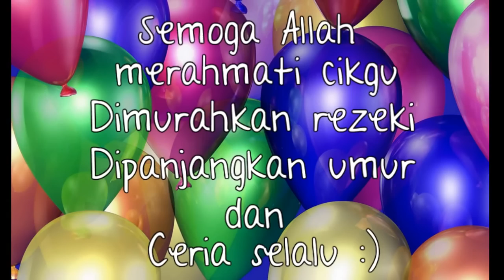Video utk Cikgu Shamsiah by 5 Rusyd :D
an extremely bombastic vid... collaboration btwn guy and girls. huahuahua. actually we got some mistake hehe... this year, our teacher are celebrating her 52's birthday hehe... but we wrote happy 50th birthday hehe.